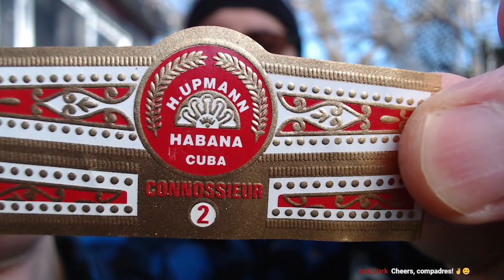Cuban Cigar Review: H. Upmann Connoisseurs No. 2 --- Rating: 8 out of 10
Full Live Stream: Spring Patio Garden Live Stream, Day 1: Whiskey and Cuban Cigars, an Open Discussion [ASMR]

***CRYPTO***
▶️ As well as Cryptocurrencies:
Bitcoin (BTC): 1Peam3sbV9EGAHr8mwUvrxrX8kToDz7eTE
Bitcoin Cash (BCH): 18KjJ4frBPkXcUrL2Fuesd7CFdvCY4q9wi
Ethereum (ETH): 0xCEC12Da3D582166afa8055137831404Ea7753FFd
Ethereum Classic (ETC): 0x348E8b9C0e7d71c32fB2a70DcABCB890b979441c
Litecoin (LTC): LLak2kfmtqoiQ5X4zhdFpwMvkDNPa4UhGA
Dash (DSH): XmHxibwbUW9MRu2b1oHSrL951yoMU6XPEN
ZCash (ZEC): t1S6G8gqmt6rWjh3XAyAkRLZSm9Fro93kAd
Doge (DOGE): D83vU3XP1SLogT5eC7tNNNVzw4fiRMFhog

Peace.

chycho

Peace,

chycho